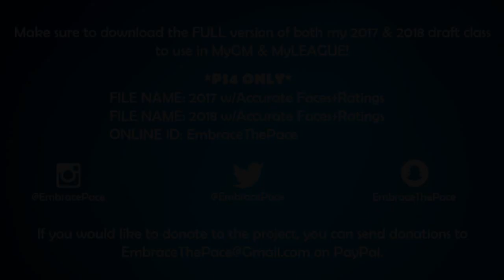Devonte Graham Player Creation Tutorial (NBA 2K17)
In this video, I show you how to create Devonte Graham from Kansas! Also, make sure to download my full 2017 draft class on PS4!

Check out the player creation tutorial playlist to check out the other players I have uploaded!